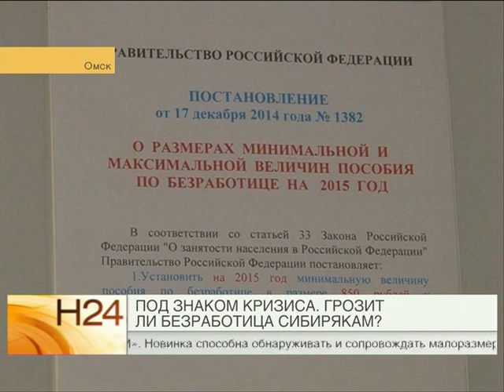Грозит ли безработица сибирякам?